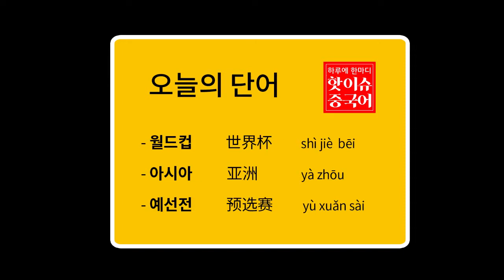[핫이슈중국어] 15일에 한국과 북한이 월드컵 2차예선전을 치른다. 중국어로?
오늘의 한마디! 핫이슈 중국어!

**오늘의 한마디**
15일 대한민국VS북한 월드컵 아시아지역 2차 예선전을 치른다.
15日，大韩民国和朝鲜将进行世界杯亚洲地区第2轮预选赛
shí wǔ rì dà hán mín guó hé cháo xiān jiāng jìn xíng shì jiè bēi yà zhōu dì qū dì èr lún yù xuǎn sài

**구어체**
15일에 한국과 북한이 월드컵 2차예선전을 치른다.
15日韩国将与朝鲜进行世界杯第2轮预选赛
shí wǔ rì hán guó jiāng yǔ cháo xiān jìn xíng shì jiè  bēi dì èr lún yù xuǎn sài

**오늘의 단어**
- 월드컵          世界杯         shì jiè  bēi
- 아시아          亚洲             yà zhōu
- 예선전          预选赛         yù xuǎn sài

*촬영/편집 : 장빈 , 조하은